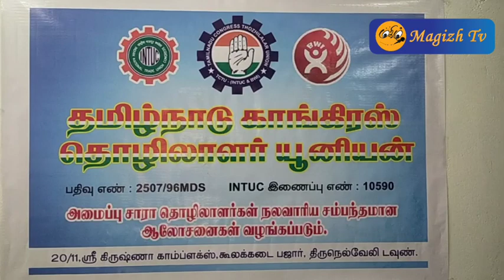தமிழ்நாடு காங்கிரஸ் தொழிலாளர் யூனியன் அலுவலக திறப்பு விழா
நெல்லையில்
தமிழ்நாடு காங்கிரஸ் தொழிலாளர் யூனியன்
அலுவலகம் திறப்பு விழா திருநெல்வேலி டவுன் குளக்கடை பஜார் கிருஷ்ணா காம்ப்ளக்ஸ் நடைபெற்றது.
மாநில செயற்குழு உறுப்பினர்கள் எழிலரசு தலைமை வகித்தார்.
அந்தோணிசெல்வராஜ், முன்னிலையில் . மாநகர் மாவட்ட தலைவர் காவேரி புதிய அலுவலத்தை ரீப்பன் வெட்டி திறந்து வைத்தார்